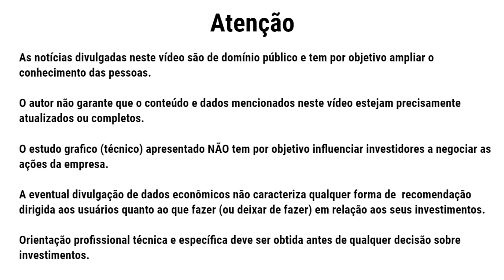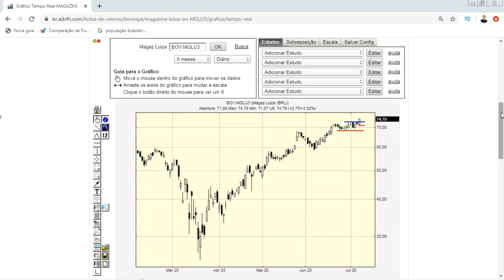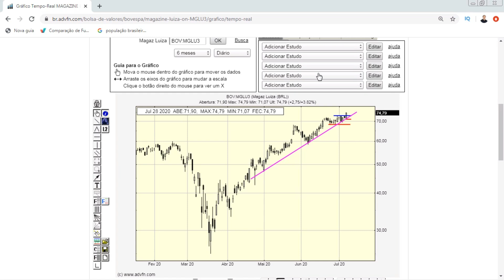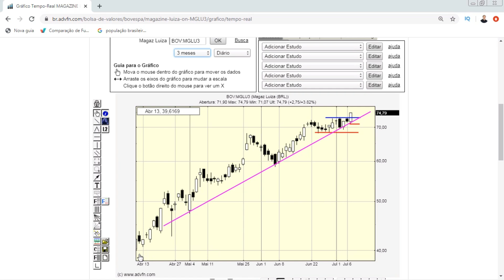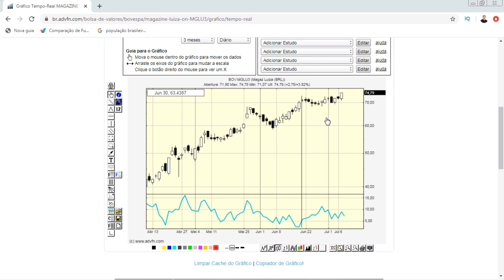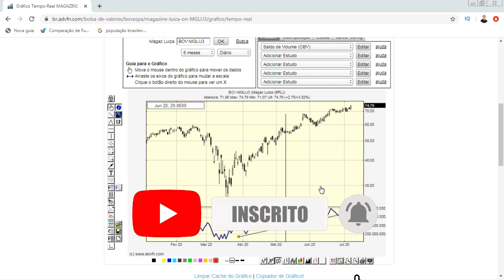MGLU3 VAI QUE VAI MESMO EM DIA DE QUEDA DE IBOV - AÇÕES MAGAZINE LUIZA MGLU3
Compartilhando opiniões e estudo técnico das ações MGLU3 as ações do Magazine Luiza. E vc? tem MGLU3 na carteira?

ATENÇÃO:  As informações disponibilizadas no vídeo e o estudo gráfico apresentado NÃO tem por objetivo recomendar compra ou venda  de ações de Via Varejo.  A eventual divulgação de dados econômicos não caracteriza qualquer forma de aconselhamento ou recomendação dirigida aos usuários quanto ao que fazer (ou deixar de fazer) em relação aos seus investimentos. Orientação profissional técnica e específica deve ser obtida antes de qualquer decisão sobre investimentos.
Não mantemos qualquer vínculo com Magazine Luiza S.A.
A análise técnica em questão é, em sua essência, temporal, não levando em consideração quaisquer fundamentos de caráter econômico, seja de cunho intrínseco, setorial ou global.

Referências:
Websites:
advfn